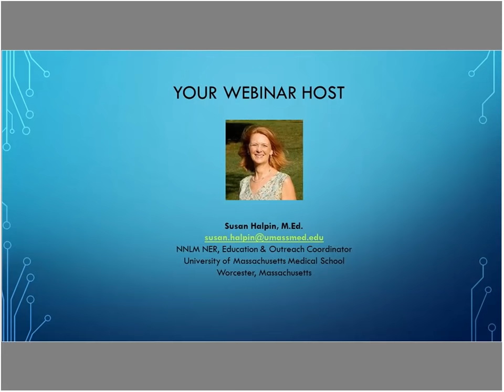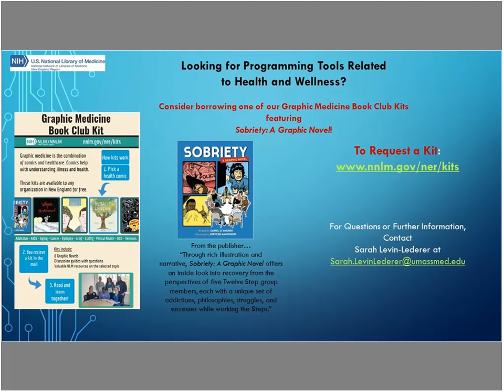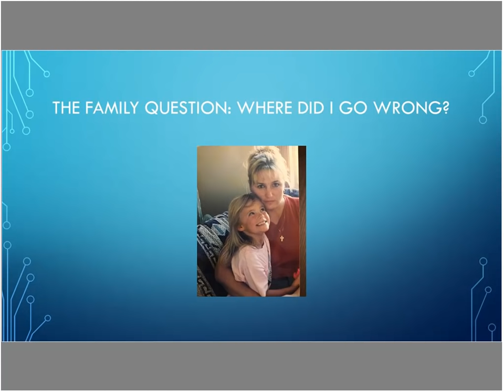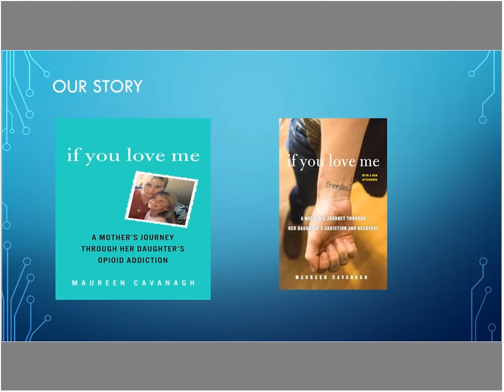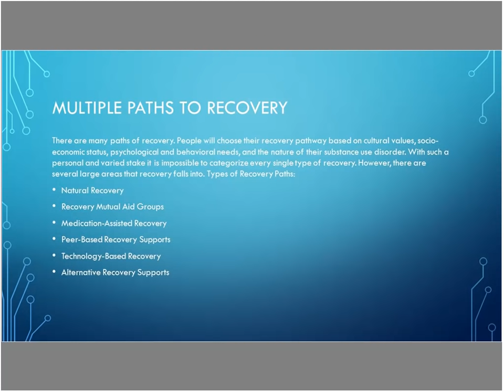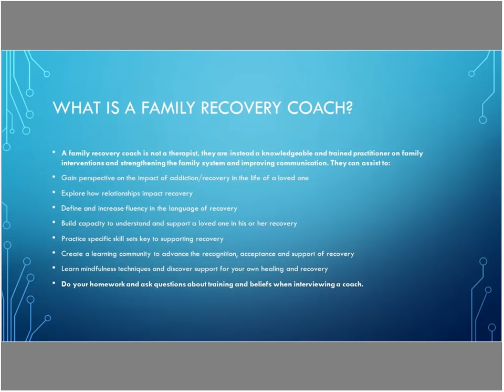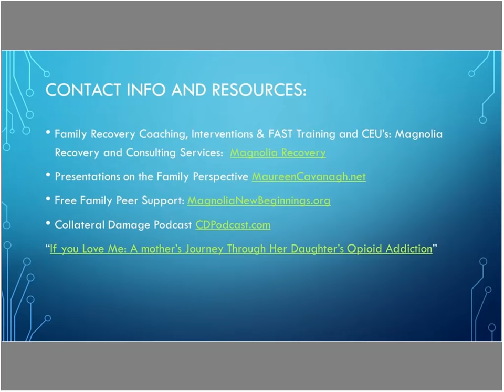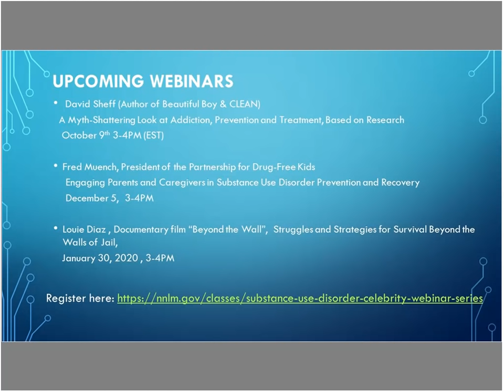Family Focused Addiction Support Training 9.17.19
Maureen Cavanaugh will introduce her newest project “Taking Back Your Life.” Taking Back Your Life is a family-focused intervention designed to define and increase fluency in the language of recovery.  If you are a parent, sibling, a member of the extended family or even a professional working in a setting with individuals going through substance use disorder, learning the steps to care for yourself is essential if want to be a healthy, empathetic and effective supporter to your loved one, patient or student.
Learning Objectives:
• Learn what “recovery” and “recovery capital” are.  Understand the multiple pathways that are available to treat the disease of addiction.
• Learn what the “Stages of Change” are and how they are necessary to the recovery process.
• Understand the power of stigma and how blame and shame hinder recovery. Learn how to create strategies conducive to your own mental and physical health.